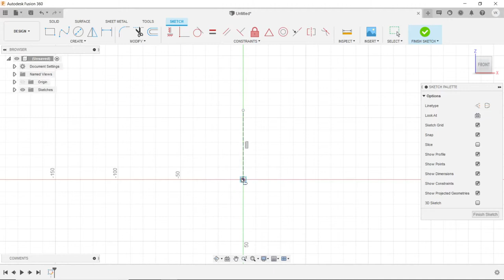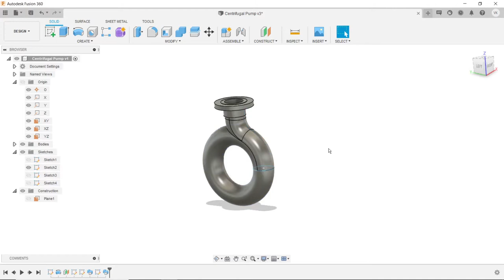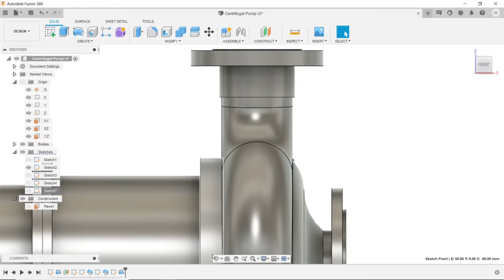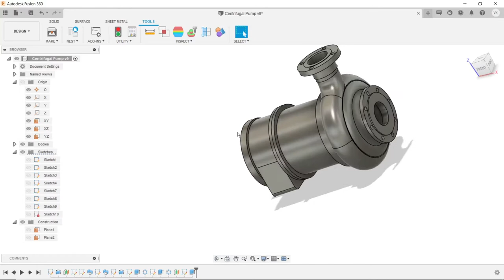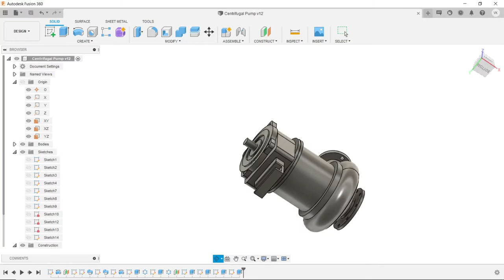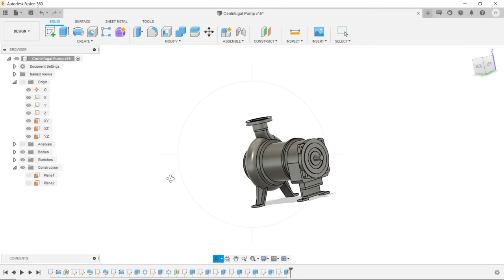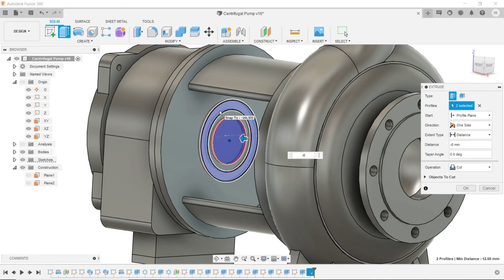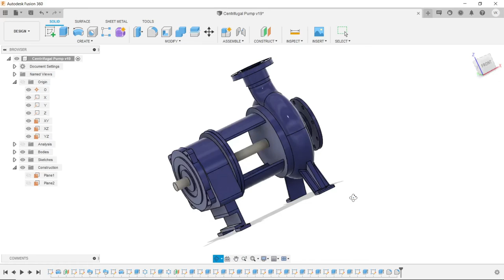Autodesk Fusion 360: Centrifugal Pump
Autodesk Fusion 360:
Hi,
In this video you will learn how to design a Centrifugal Pump.